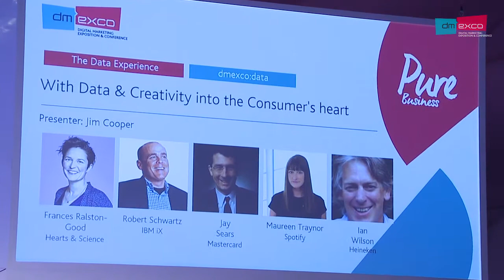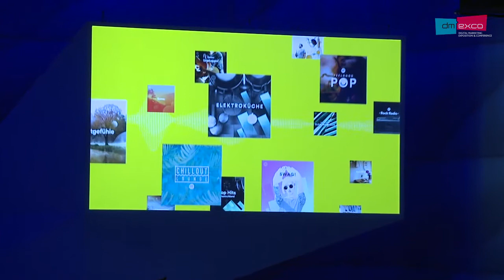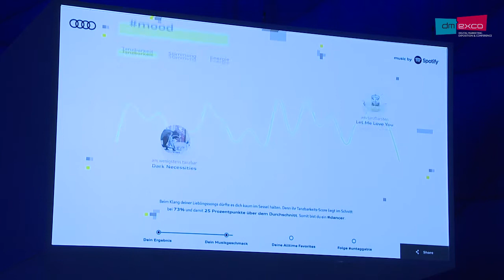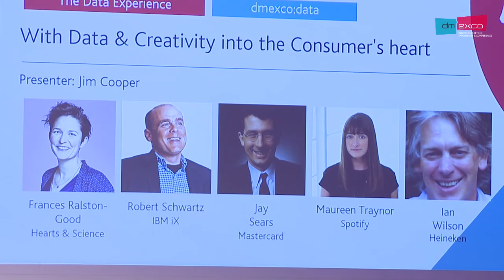With Data & Creativity into the Consumer's Heart | DMEXCO17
Frances Ralston-Good, Robert Schwartz, Jay Sears, Maureen Traynor, Ian Wilson // IBMx, Mastercard, Hearts & Sience, Spotify, Heineken // Experience Hall // September 14 // 11.55 am

dmexco:data // With Data & Creativity into the Consumer's Heart